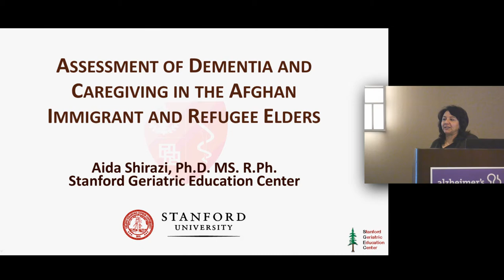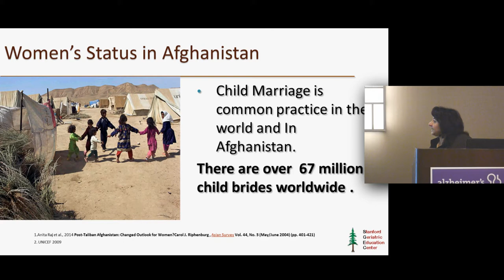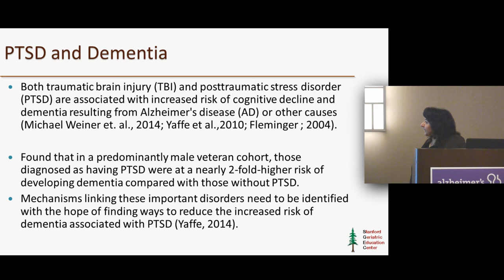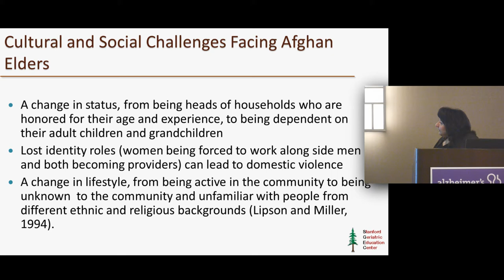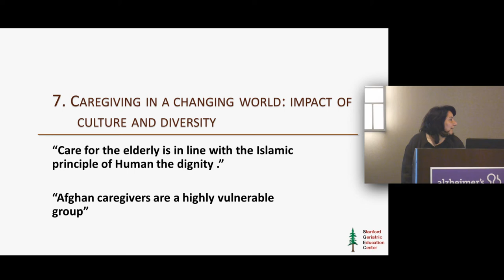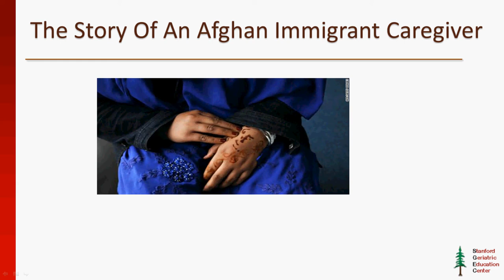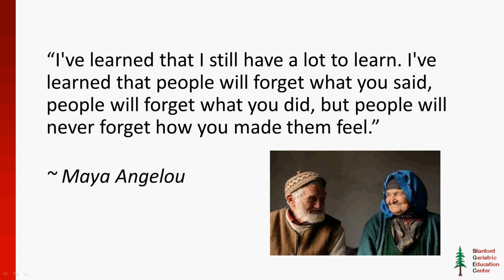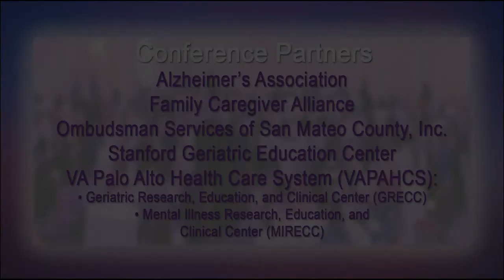Assessment of Dementia and Caregiving for Afghan Immigrant Elders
Updates on Dementia Conference 2015
Aida Shirazi, Ph.D. MS. R.Ph.
Stanford Geriatric Education Center
Aida Shirazi has a Ph.D in Community Health Education and Health Promotion and Medical Anthropology. She also received her BS in Pharmacy and an M.S in nutrition sciences. Dr. Shirazi has worked extensively with the Afghan and Iranian immigrant and refugee communities for over 15 years. She is fluent in both spoken and written Farsi.  As a researcher with UCB, she is the Program Director of the NIH funded “Afghan Women’s Breast Health Program”  focusing on reducing disparities in early detection of cancer in Alameda County by using faith based and faith placed intervention and Community Based Participatory methods.  As part of her community involvement she has trained community navigators and health advisors focusing on the needs of the Afghan community. Aida is currently working on developing a model of breast cancer navigation and education program for this population.  She uses the Community Based Participatory Research (CBPR) approach, and employs local knowledge in the understanding of health problems in order to determine whether religious, cultural impediments and their interaction, along with other psycho-social factors, preclude Afghan immigrant communities from learning about their health care and utilizing existing services. She works closely with community based organizations that provide services for the Afghan community. As a member of the SGEC she has been working on developing a module to educate health care providers regarding the assessment of Dementia and Alzheimer’s disease in the Afghan community.

Many thanks to:
Home Instead Senior Care
Tender Rose HomeCare
Home Care Assistance
Care Indeed
Sequoia Hospital Dignity Health
Kensington Senior Living
Ombudsmen Services of San Mateo County

Partners/Planning Committee:
Allyson Rosen, MIRECC VA Palo Alto
Terri Huh, GRECC VA Palo Alto
Blake Scanlon, Stanford / VA Aging Clinical Research Center, MIRECC
Ann Blick Hamer, Stanford Geriatric Education Center
Dolores Gallagher-Thompson, Stanford Geriatric Education Center
Elizabeth Edgerly, Alzheimer’s Association
Blanca Vazquez-Arias, Alzheimer’s Association
Pauline Martinez, Alzheimer’s Association
Nicole Howell, Contra Costa County Ombudsman
Michelle Venegas, Family Caregiver Alliance

Tsai Family and the staff of Crowne Plaza Hotel

Produced by
Jack Downey
Media Coordinator